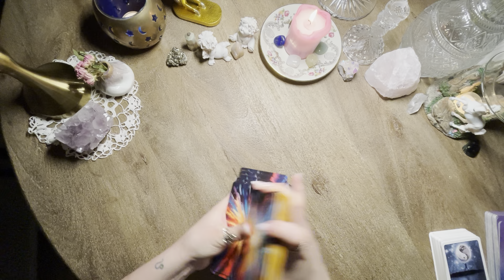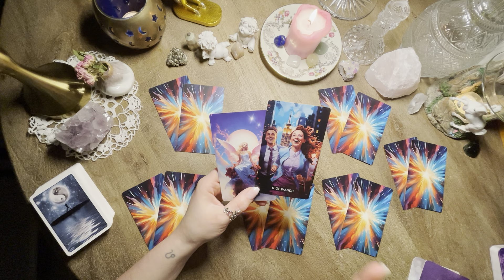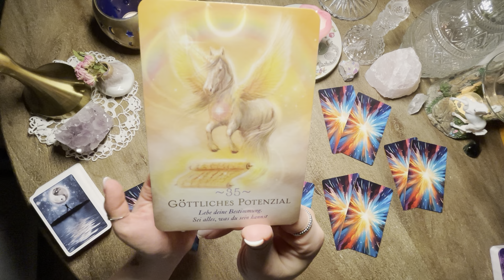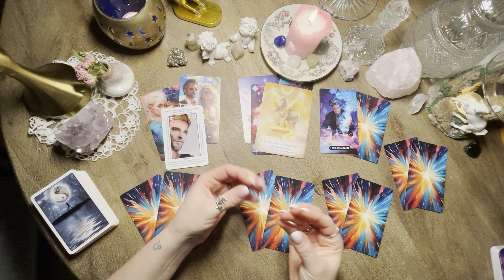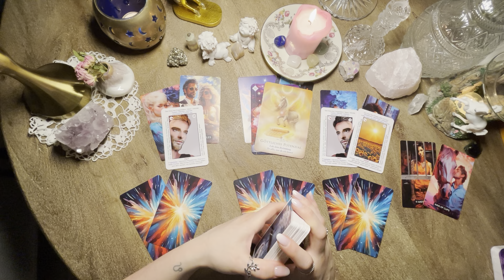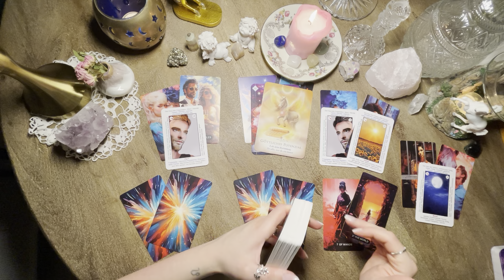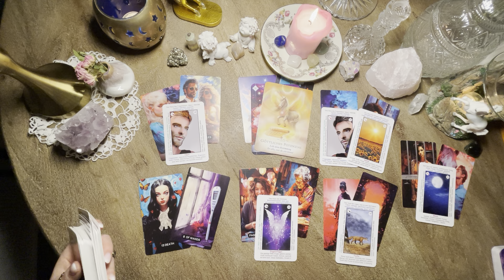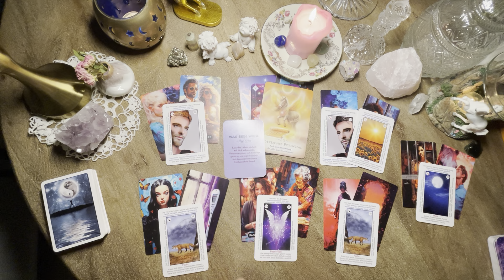Waage ♎️ Februar | Ein neues Kapitel in dem Herz über Verstand entscheidet!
Hallo liebe Waage Geborene,

hier ist eure Legung für den Monat Februar.

Von mir aktuell häufig verwendete Kartendecks:
Thelema Lenormand- Renata Lechner
Das Orakel der 7 Energien- Colette Baron-Reid
Kraft für deine Seele- Anja Plattner
Moder witch Tarot- Lisa Sterle
The Map Weisheitskarten der Seele- Colette Baron- Reid
Dein schamanische Traum Das Orakel- Alberto Villoldo und Colette Baron-Reid
Das Orakel der Priesterinnen des Lichts- Sandra Anne Taylor und Kimberly Webber